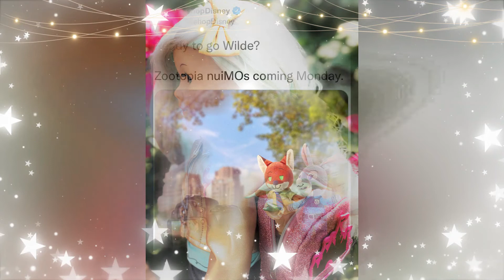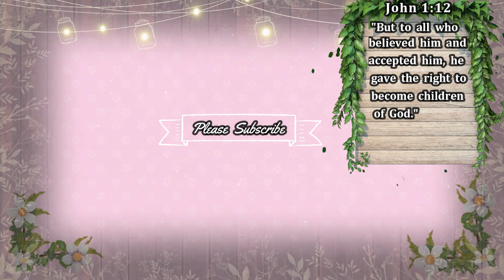Nick and Judy Zootopia | nuiMOs Disney News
Today, A Focus on the Cute will be talking about Nick and Judy Zootopia | nuiMOs Disney News! 🦊💚🐰

 We would love it if you followed us here: 😊💖👇🏽

📫✉📦 SEND US MAIL HERE: 10275 Hole Ave. 7162#  Riverside CA 92513
We would appreciate anything you guys send us... 💝 a letter, a card, Doll happy mail, or a quick hello! 👋😊 Plus you might be featured in a video! 🙂💕

- Posts are every Tuesday and Friday unless we have a busy schedule or we have a new release to cover! 📹😅😉
- Content is for age 13 and up but is kid and family friendly content for all ages.
- All content is "G" rated.😊

🎵 Intro Music courtesy Filmora: Yellow Ribbon- We Will Get There
Music courtesy Filmora: 45 - Instrumental Version